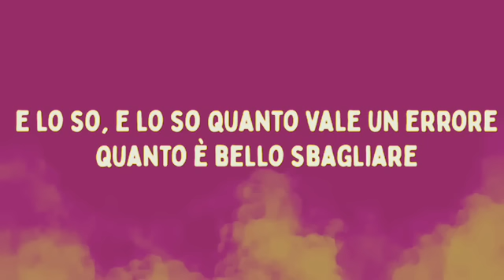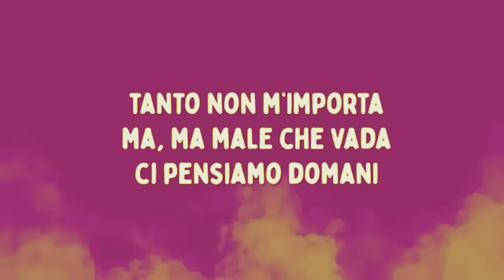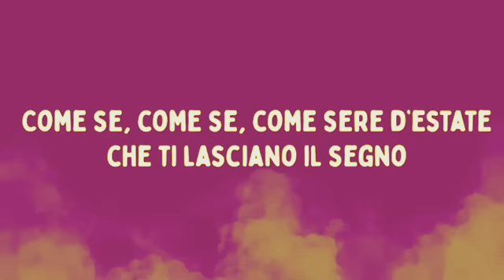Angelina Mango - Ci pensiamo domani (Testo/Lyrics)